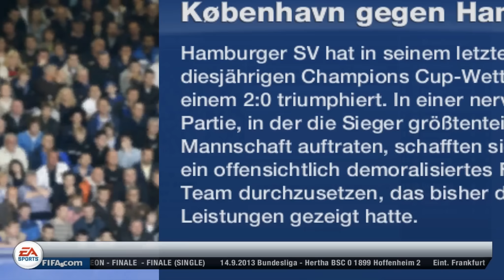Fifa Let's Play: Fifa 13 [Karrieremodus] #56 Erstes Champions League Spiel